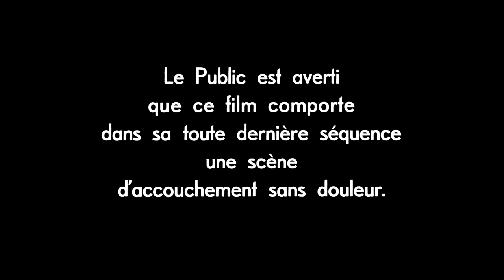LE CAS DU DOCTEUR LAURENT (1957) Bande Annonce VF HD de Jean-Paul Le Chanois avec Jean Gabin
Une séance de cinéma vintage à la maison ? Revivez le film avec ses actualités, ses bandes annonces et même ses réclames publicitaires. Film restauré.